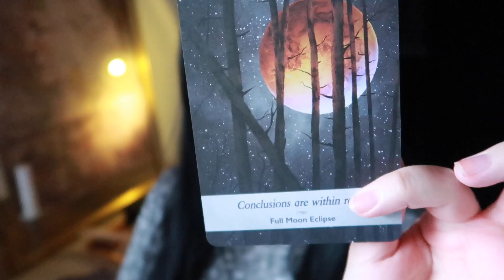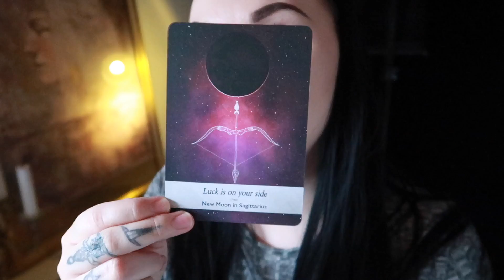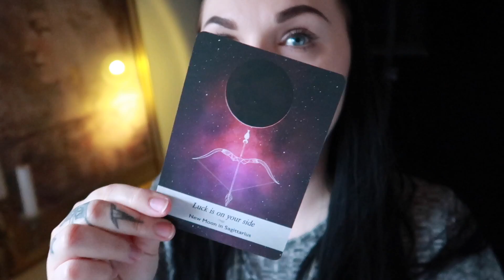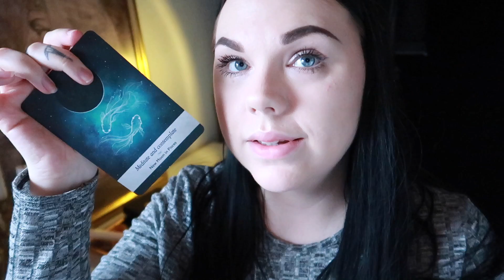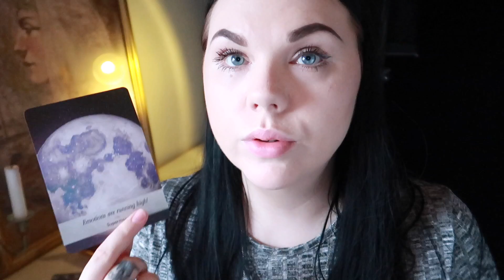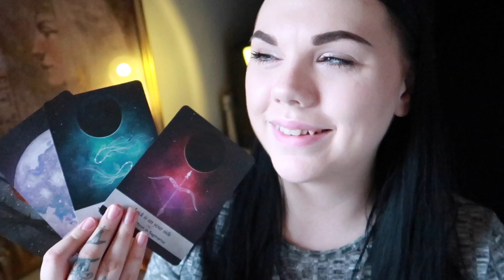Your rollercoaster of Luck & Romance ⚡️ The message from the slammed door DAILY JOY READING ❤️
Hey guys ❤️ Here is a little something

Leo Rising 🔥
Scorpio Moon 🦂